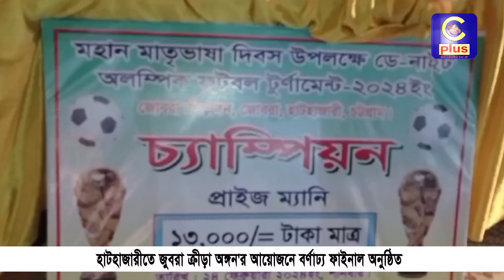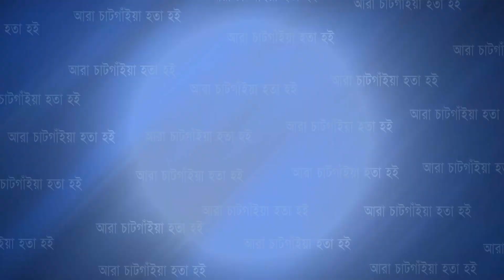হাটহাজারীতে জুবরা ক্রীড়া অঙ্গন'র আয়োজনে বর্ণাঢ্য ফাইনাল অনুষ্ঠিত | Cplus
হাটহাজারীতে জুবরা ক্রীড়া অঙ্গন'র আয়োজনে বর্ণাঢ্য ফাইনাল অনুষ্ঠিত

Slogan: আরাঁ চাটগাঁইয়া হতা হই
Country: Bangladesh
Language: Bengali।Chittagong Language
Broadcast area: Online